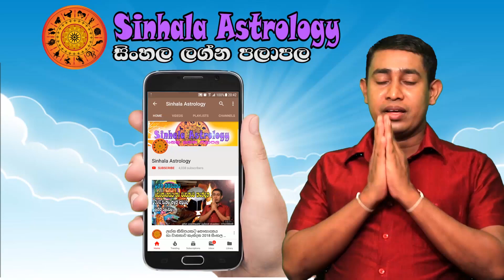Wednesday Daily Predictions 2022 | Dawase Lagna Palapala | 02nd November 2022 | Sinhala Astrology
00:20  Intro
00:59  Aries - මේෂ ලග්නය
01:52  Taurus - වෘෂභ ලග්නය
02:42  Gemini - මිථුන ලග්නය
03:31  Cancer - කටක ලග්නය
04:21  Leo - සිංහ ලග්නය
05:08  Virgo - කන්‍යා ලග්නය
06:00  Libra - තුලා ලග්නය
06:55  Scorpio - වෘශ්චික ලග්නය
07:50  Sagitarius - ධනු ලග්නය
08:40  Capricorn - මකර ලග්නය
09:31  Aquarius - කුම්භ ලග්නය
10:26  Pisces - මීන ලග්නය